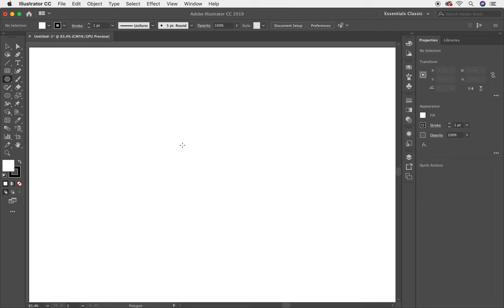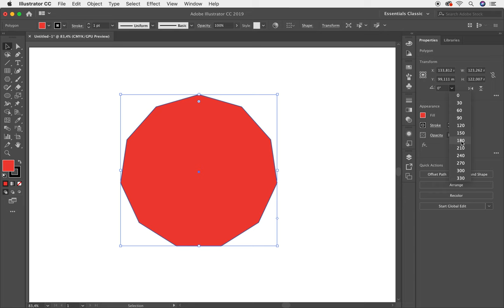✅✅✅ Curso Completo de Adobe Illustrator CC Herramientas Polígono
Curso Completo de  Adobe Illustrator CC Herramientas Polígono. Aprende más de esta poderosa herramienta llamada Polígono, conoce todas las posibilidades para trabajar la herramienta Polígono que tiene Adobe Illustrator. En esta lección te explico con detenimiento como trabajar con el Polígono en Adobe Illustrator
Te invito a tomar este curso totalmente gratis. Este curso que trata sobre todas las herramientas de Adobe Illustrator te servirá muchísimo para tu crecimiento profesional. En esta lección te enseñaré a trabajar con la Herramienta Polígono.